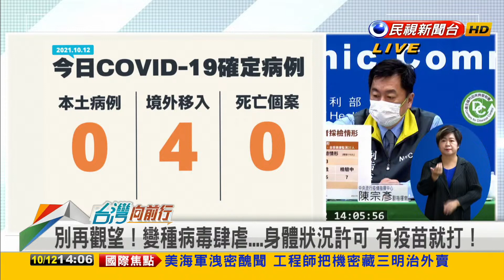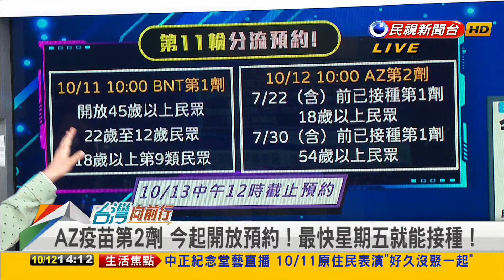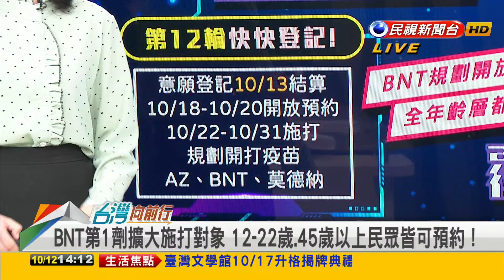2021.10.12【台灣向前行 Part1】今日嘉玲再來！AZ第2劑開放預約 BNT有望全年齡開放！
今日新增確診：本土0例 境外移入4例！無新增死亡個案！
AZ疫苗第2劑 今起開放預約！最快星期五就能接種！
第12輪疫苗接種"4品牌都有"！BNT有望全年齡開放施打！

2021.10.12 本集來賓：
民進黨立法委員